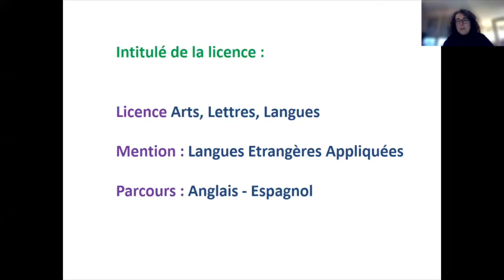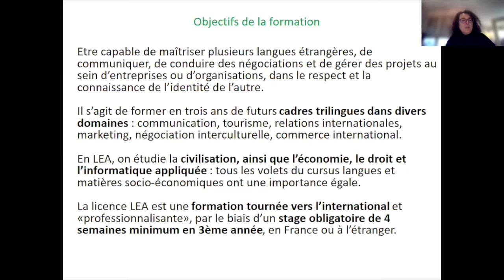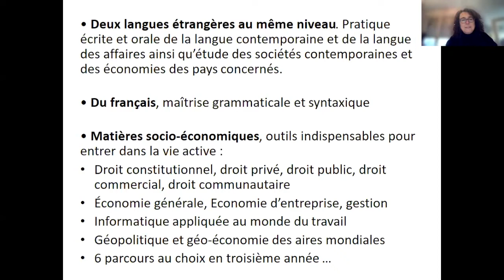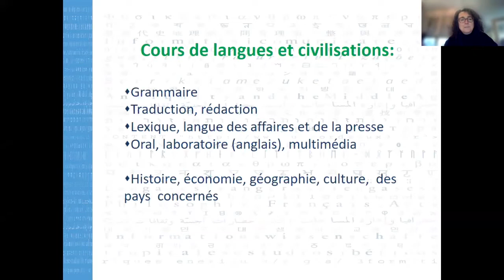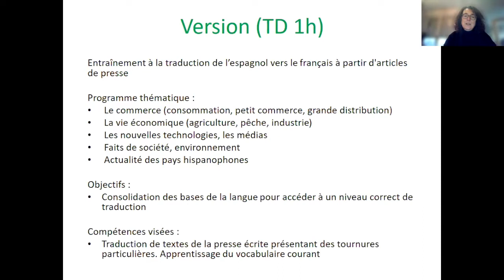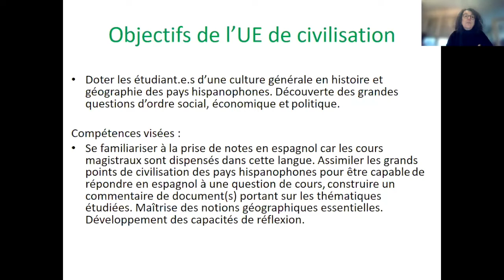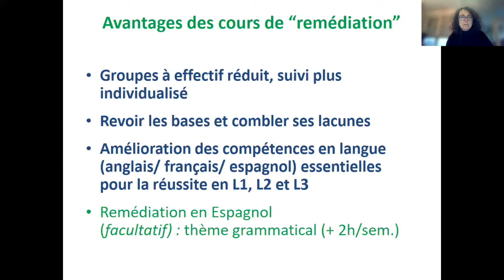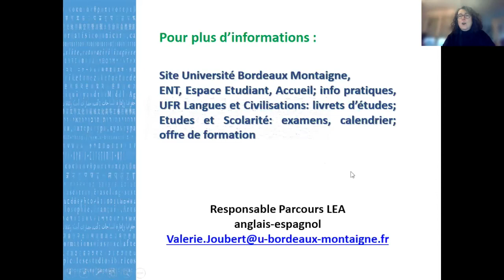Journées Portes Ouvertes 2022 à l’Université Bordeaux Montaigne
Lors des Journées Portes Ouvertes de notre université, il vous a été présenté par les enseignants de la formation, la licence LEA Anglais - Espagnol.
Cette présentation a été enregistrée afin de vous donner la possibilité de la découvrir.
La Direction de l'Orientation Stages et Insertion Professionnelle de l'établissement reste à votre disposition pour vous accompagner dans votre choix de poursuite d'études.